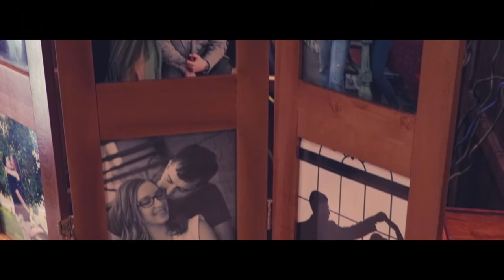Eric & Abbey's Wedding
Here are the beautiful memories that we captured at Eric and Abbey's wedding!

Filmed and edited by Goulash Films.

Licensing thru SongFreedom